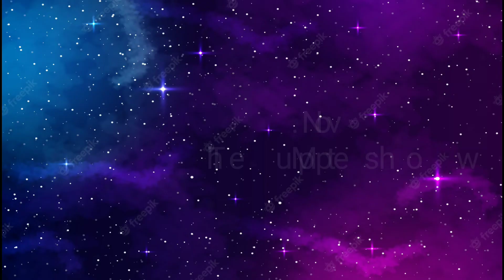StarNick is coming on Jan 1st